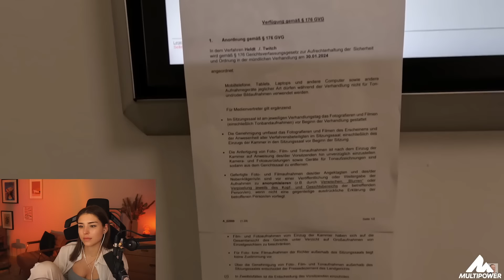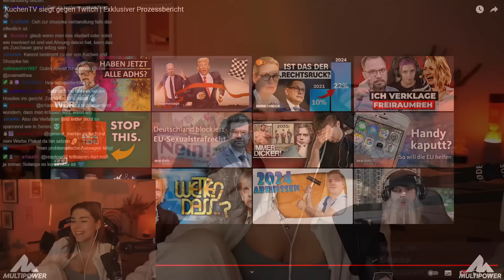TOBIAS über den GERICHTSPROZESS von KUCHENTV 👨‍⚖️ | REAKTION auf TOBIAS HUCH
► KuchenTV siegt gegen Twitch | Exklusiver Prozessbericht

► SOCIALS
○ HAUPTKANAL - @ZoeMatthea1
○ GAMINGKANAL - @ZoeMatthea3